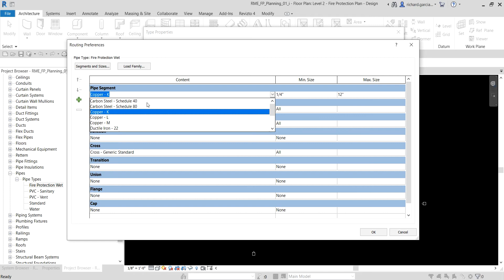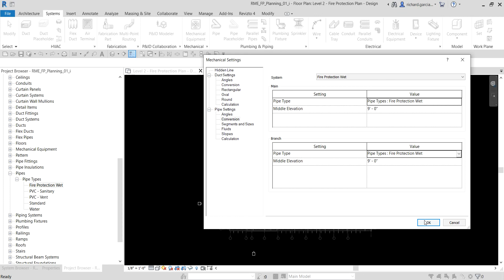REVIT MEP 2021 - PLUMBING SYSTEMS - 39 SPECIFYING PIPE SETTINGS